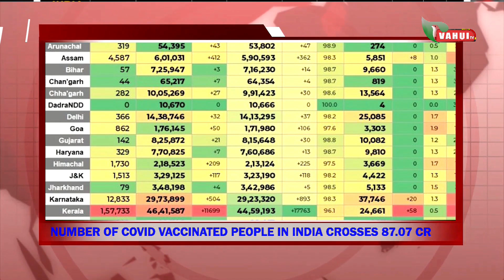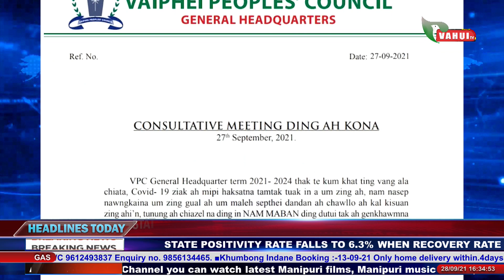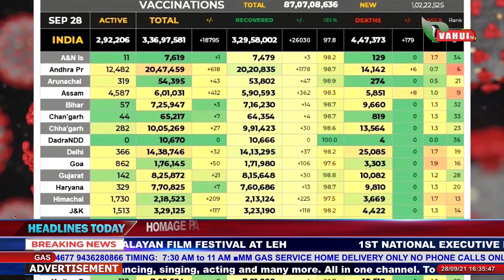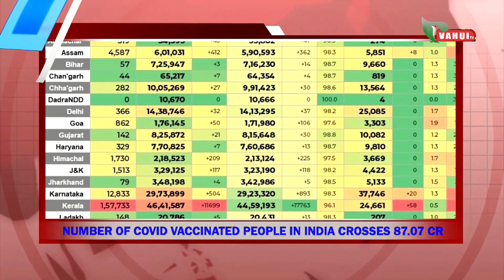VAHUI TV VAIPHEI NEWS | 08:00PM - 28 SEPTEMBER 2021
VAHUI TV PRIME TIME VAIPHEI NEWS 08:00PM | 28 SEPTEMBER 2021

NEWS ANCHOR : MARY SUANTAK
THANGMOHAN VAIPHEI
(GENERAL MANAGER)

THANGGINLUN
(PROGRAMME MANAGER & NEWS EDITOR)

THANGROUCHUNG
 (STATION MANAGER)

TECHNICIAN
MAMI TV NEWS

MaMi tv News